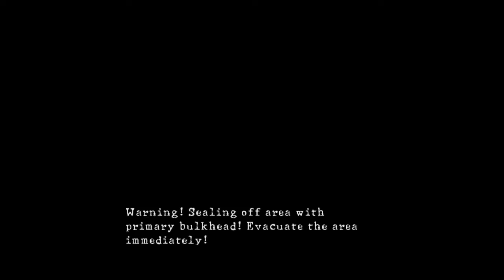Resident Evil 5 Part 44-More Inventory Issues-Why Not Play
You'd think they would've learned by now/